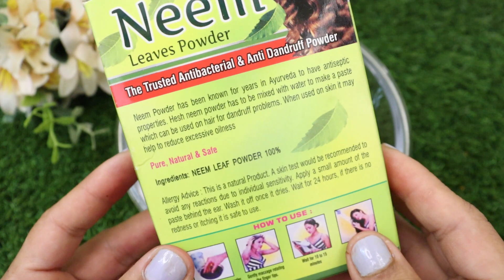बिना केमिकल बालो को प्राकृतिक रूप से कलर करें | पार्लर जाने की कभी जरूरत नहीं पड़ेगी | Hair Colour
checkout my previous video on balo ko colour karne ke tarike:

1 बार मे बिना मेहंदी बालों को (BROWN-BURGUNDY) कलर कैसे करे | Lighten Your Hair Naturally At Home

1 दिन मे बिना मेहंदी बालों को (Naturally) कलर कैसे करे | Dye Hair (BROWN-BURGUNDY) Naturally At Home

सिर्फ 1 चम्मच मेहंदी में ये मिलाये और सफ़ेद बालों को हमेशा के लिए काला करे । Safed Balon Ka Ilaj:

hair ko burgundy color kaise kare, burgundy hair color kaise lagaye, bina chemical wali mehandi, bina chemical wali mehndi, hair colour kaise kare,